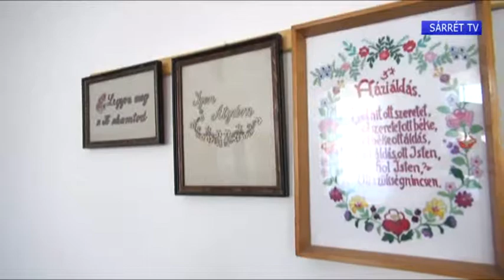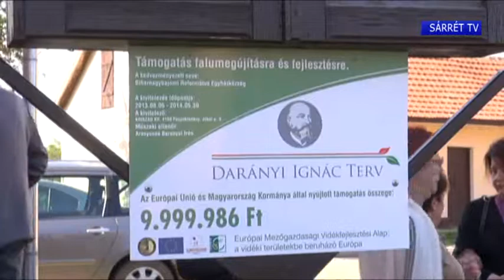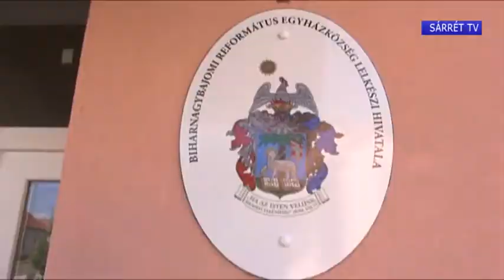Megújult a Református Gyülekezeti Ház